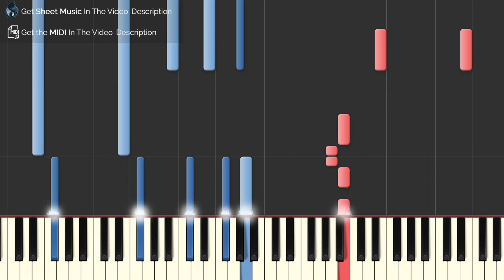Halsey - Now Or Never - Piano Cover (How To Play Tutorial)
Learn how to play "Now Or Never" by Halsey on the piano.

Our Synthesia arrangement of "Now Or Never" by Halsey is recommended for advanced / intermediate piano players.